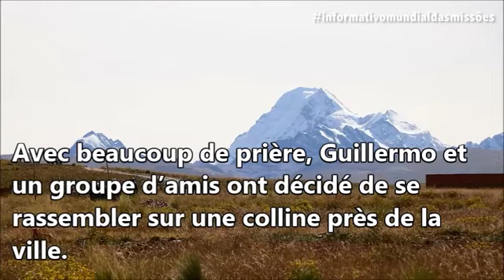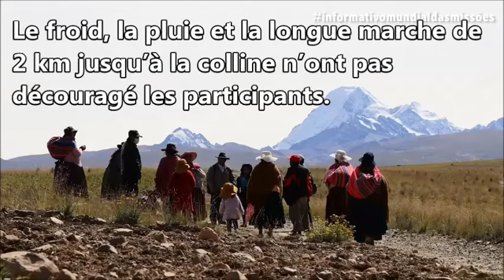BULLETIN MISSIONNAIRE DES ADULTES SABBAT 09 JUILLET 2022 MIRACLE DANS LA PANDÉMIE